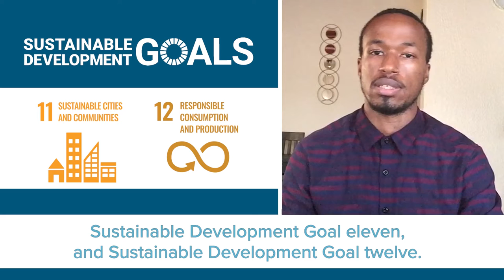Nicolas Kalimba - E4C 2021 Fellow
We introduce Nicolas, one of our 2021 Fellows. He sees it as key for architects to include all the necessary professionals from the early design stage for the success of a project. He promotes this approach to create a sense of ownership throughout the project in terms of project goals and the target user